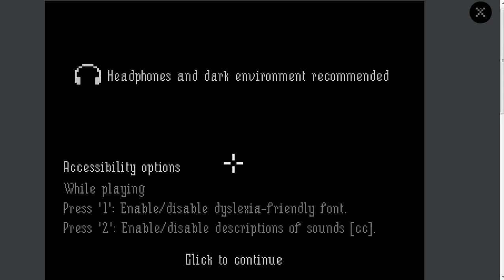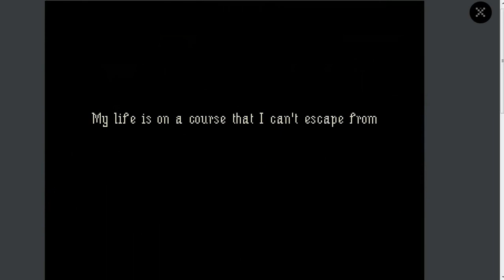Let's Play The Last Door Chapter One 01 - Hat's off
Something terrible has happened and now we have to go and save the world- I mean, save the nation- I mean, save a person! From something!